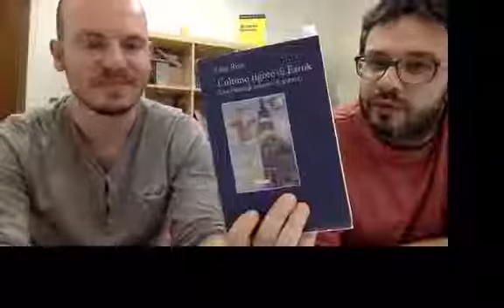Retrobottega episodio 9 - Bottega Errante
parliamo di libri in cammino con Ediciclo Editore / Terre di mezzo Editore / Compagnia dei Cammini / La biblioteca del viandante / Luigi Nacci / Alessandra Beltrame / Gianni Biondillo / e poi di NN Editore / il prigioniero coreano Tucker Film / L'ultimo rigore di Faruk di Gigi Riva